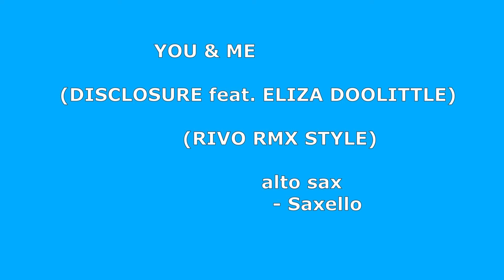YOU & ME - DISCLOSURE feat. ELIZA DOOLITTLE - RIVO RMX STYLE (alto sax remix/cover by "Saxello")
great tune by fantastic british dj/producer duo DISCLOSURE + fantastic singer ELIZA DOOLITTLE in Rivo rmx style.
The tune is so rhythmically active that the sax has only to play long tones and let it breathe.